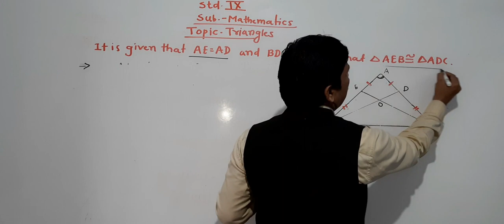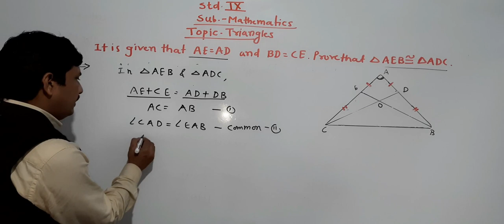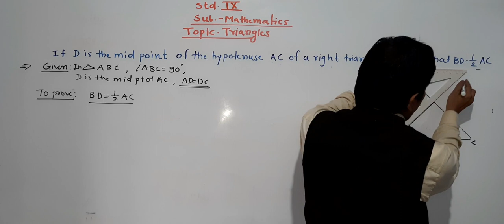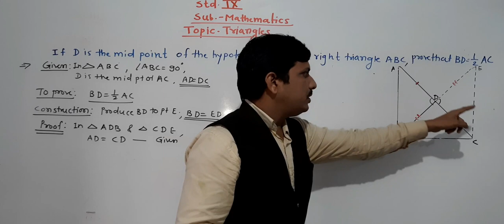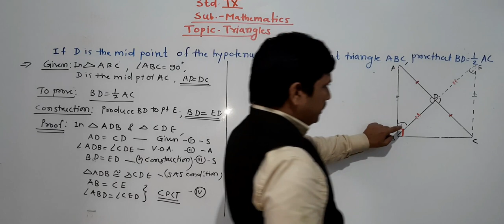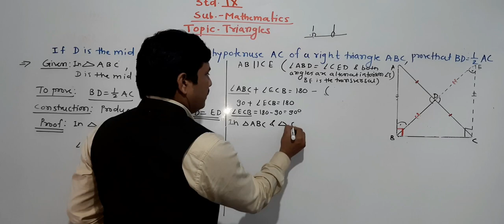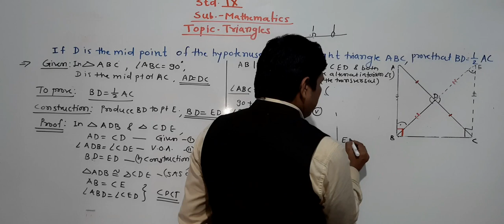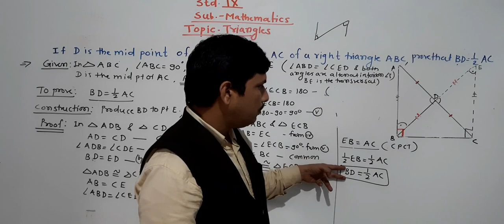TRIANGLES IX PART 4